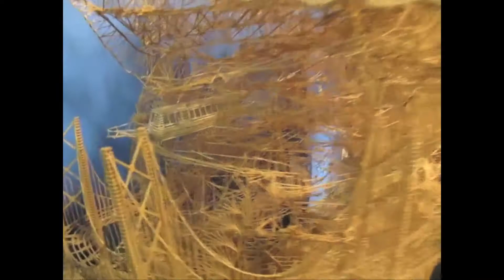The Art of Tinkering: Scott Weaver's 100,000-Toothpick Sculpture of San Francisco I Exploratorium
This is not your average art book. Brought to you by the Exploratorium's Tinkering Studio, The Art of Tinkering is an unprecedented celebration of what it means to tinker: to take things apart, explore tools and materials, and build wondrous, wild art that's part science and part technology. Join 150+ makers as they share the stories behind their beautiful and bold work--and learn a few lessons in tinkering yourself.

They founded and now direct the Tinkering Studio, and draw on more than ten years of working as a team, integrating science and art and technology curriculum for in-school and out-of-school learning environments. Of particular interest to them is the functional design of informal learning environments to foster creative thinking, and inquiry learning. They live in the San Francisco Bay Area.

"I fell in love with all the geniuses at the tinkering studio. I may contract them to build me a home inside the museum so I can live there and learn forever." --Reggie Watts, comedian

"A must-read for every maker." --Adam Savage